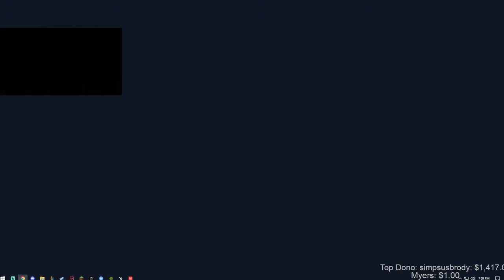🔴LIVE VALORANT - DEFORMITY RUNS SCRIMS BEST IGL IN GAME HAHA DESTRUCTION UPON ALL GAMERS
THIS IS THE FUNNIEST STREAM U WILL FIND. WATCH A BANNED MAN DESTROY EVERY PERSON AND TROLL TM8S . HEHE xD